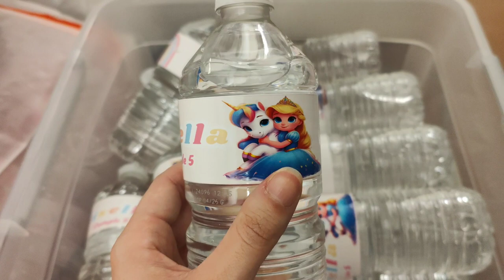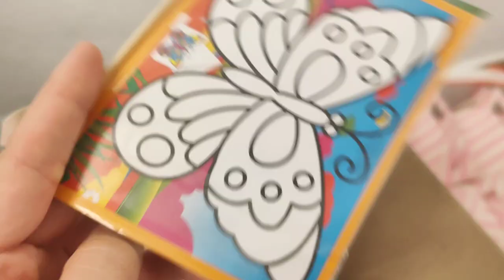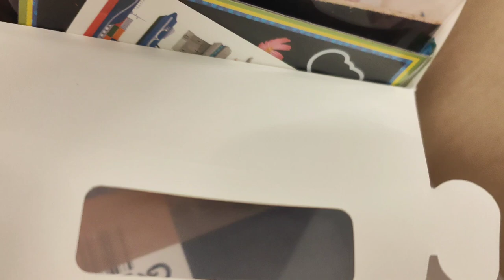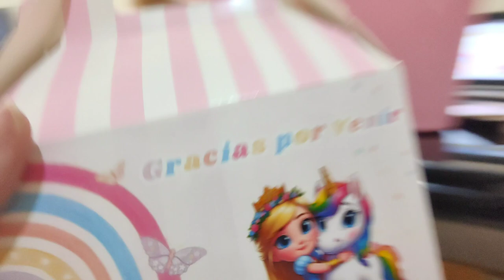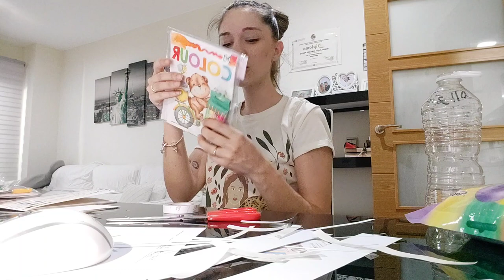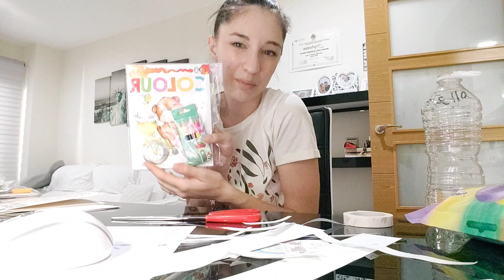Blog mama opositando | receta de galletas | mesa dulce | cumpleaños de mi peque | oreos cubiertas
En la receta de la masa de galletas, se me olvida mostrar el momento de añadir el huevo a la batidora. Aquí os dejo los ingredientes y el paso a paso detallado de la elaboración de esta receta.

Ingredientes de las galletas

• 500g Harina común
• 250g Mantequilla
• 1 Huevos
• 150g Azúcar blanco
• 1 cdt Vainilla en pasta
• 40g Maicena
• ½ cdta Sal

Elaboración:

En un bol amplio y alto vamos a añadir: azúcar blanco, sal, vainilla y mantequilla. Batimos estos ingredientes con la pala a velocidad media por un par de minutos o hasta que estén integrados los ingredientes

Pasado ese tiempo ya tenemos nuestro cremado hecho y podemos disfrutar del aroma de la vainilla

Con nuestra batidora a mínima potencia, vamos a añadir el huevo. En caso de hacer el doble de la masa lo huevos se añade uno a uno, es decir añadimos el primero, batimos hasta integrar y añadimos el segundo hasta conseguir una crema homogénea.

Es importante que entre paso y paso vayamos repasando las paredes del bol con una lengua repostera y asegurarnos de que todos los ingredientes están bien integrados.

A continuación, sobre esta mezcla vamos a tamizar la harina y con ayuda de una lengua repostera integramos todos estos ingredientes secos hasta conseguir nuestra masa de galletas.

Recomiendo hacer este paso sin la batidora (si lo haces con batidora como es mi caso, hay que integrar la harina a mínima potencia) y sin amasar para evitar que se forme el gluten de la harina y conseguir de manera más sencilla unas galletas tiernas. Solo tenemos que integrar la harina.

Espero que os guste y os leo como siempre en comentarios ♥︎